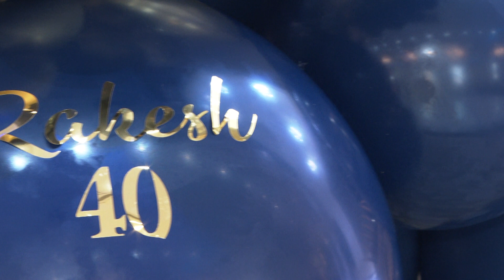Rakesh's 40th Birthday!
kamalvideo.co.uk